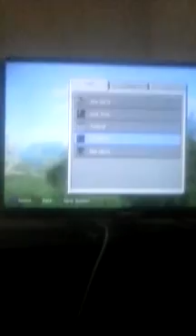Minecraft how to spawn wither